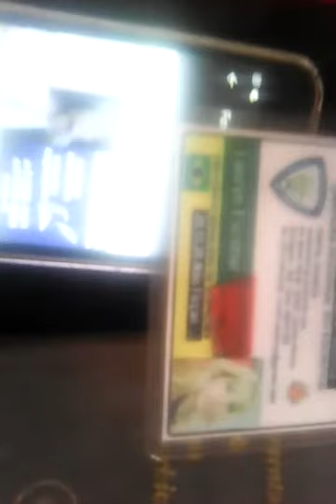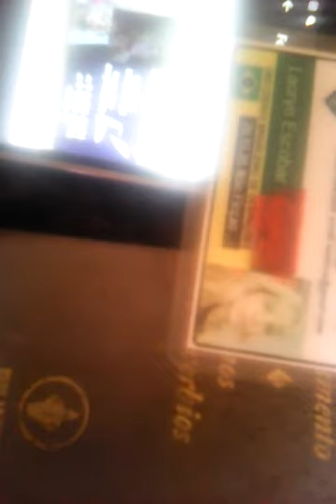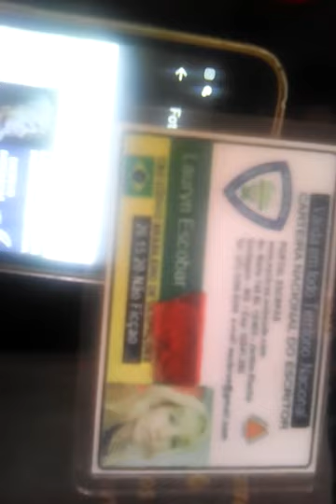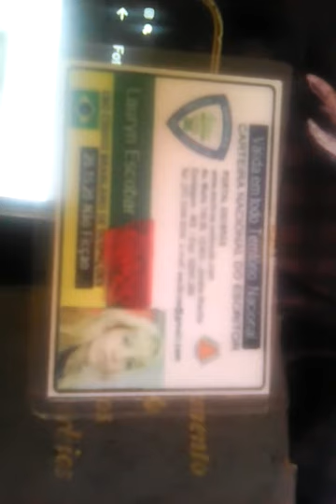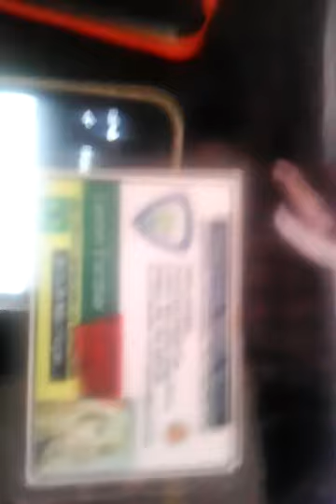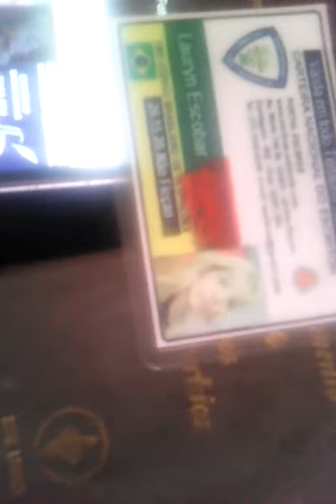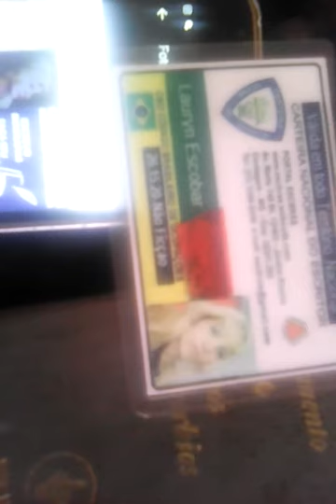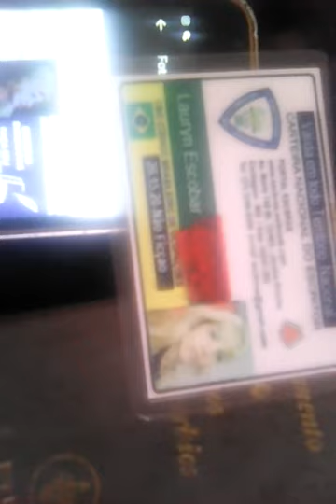MARCOS PARTE 10 ( NARRACAO LAURYN)